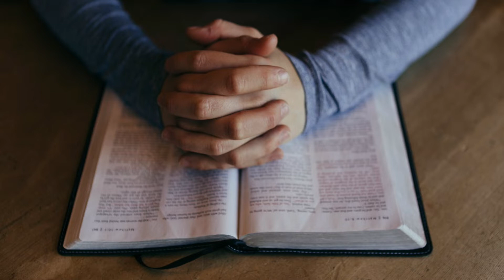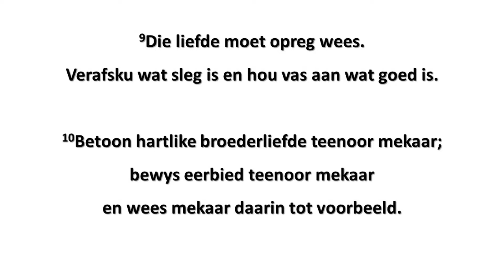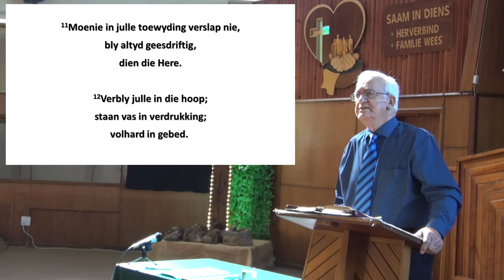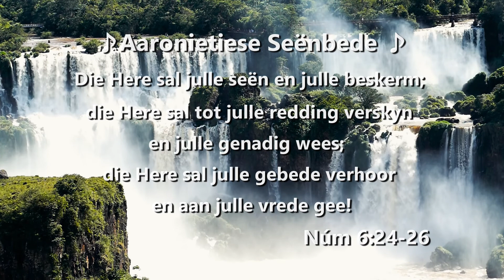NGKWBS 20220123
Wat maak jou opgewonde?

Dr Sampie Niemand gesels oor "Riglyne vir die Christelike lewe" soos Paulus dit in Romeine 12 : 9 - 12 beskryf.